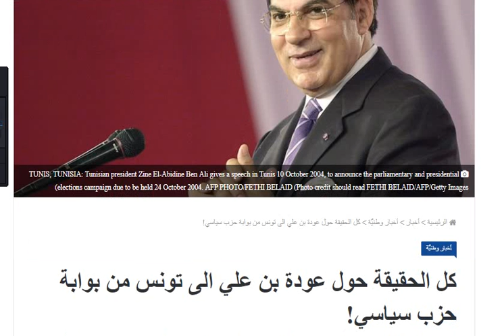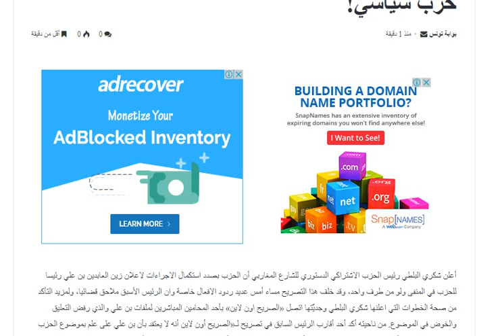كل الحقيقة حول عودة بن علي الى تونس من بوابة حزب سياسي!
أعلن شكري البلطي رئيس الحزب الاشتراكي الدستوري للشارع المغاربي أن الحزب بصدد استكمال الاجراءات لاعلان زين العابدين بن علي رئيسا للحزب في المنفى ولو من طرف واحد، وقد خلف هذا التصريح مساء أمس عديد ردود الافعال خاصة وان الرئيس الأسبق ملاحق قضائيا، ولمزيد التأكد من صحة الخطوات التي اعلنها شكري البلطي وجديّتها اتصل «الصريح اون لاين» بأحد المحامين المباشرين لملفات بن علي والذي رفض التعليق والخوض في الموضوع.